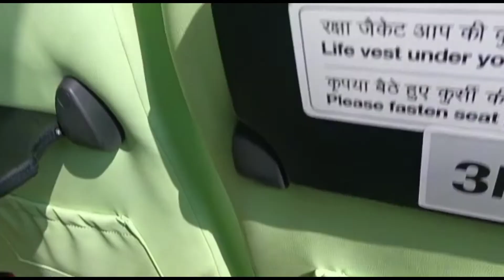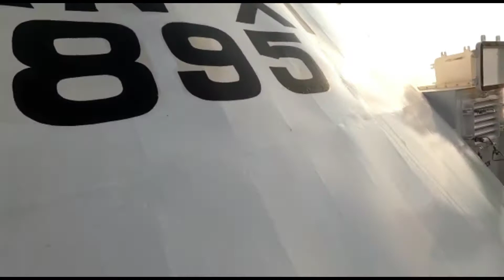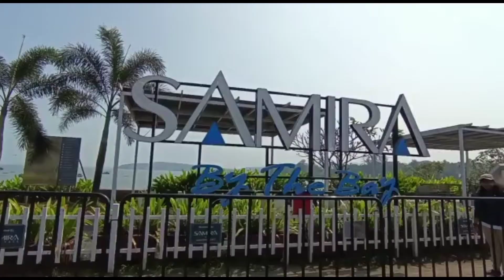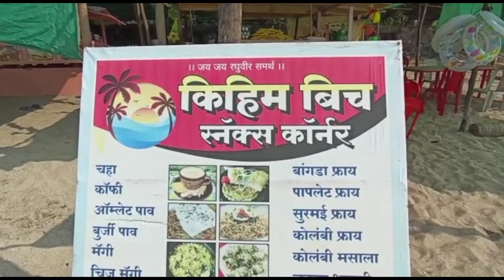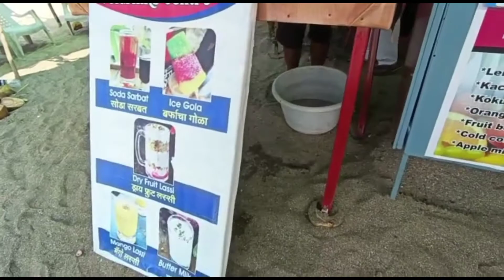⛴️| मुंबईतील पहिली लक्सरी वॉटर टॅक्सी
About Vlogs - Mumbai's First Luxurious Watertaxi ⛴️| मुंबईतील पहिली लक्सरी वॉटर टॅक्सी⛴️

I love to making vlogs and shorts videos About Food,Travel, Shopping,Events etc.
I live in MUMBAI,WORLI And Currently Working As a ABLE BODIED SEAMAN in MERCHANT NAVY.
If U Like My Vlogs & Shorts.

         Thanks
@Suhana Safar With Bhavesh&Sheetal